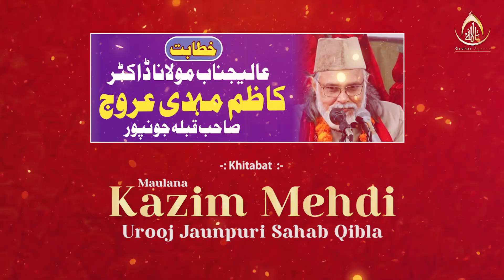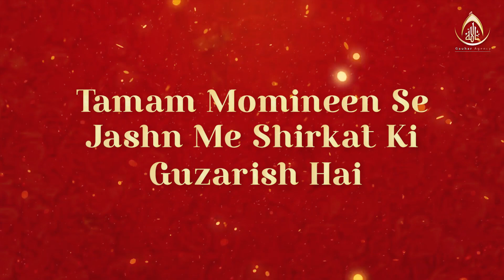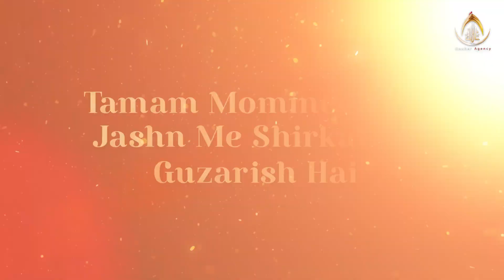Digital Invitation | Jashn-e-Sajjad a.s. | Sarkari Imambara, Siwan, Bihar | 2023